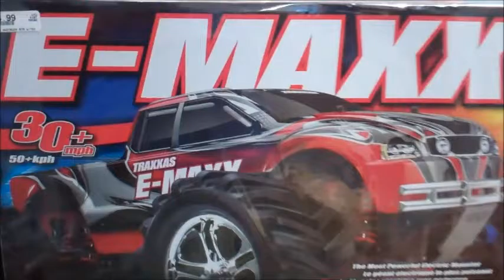Traxxas E-Maxx Remote Control Truck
Get a great deal with this online auction for a remote control truck presented by Property Room on behalf of a law enforcement or public agency client.
Brand: Traxxas
Model: E-Maxx
16.8V
30+ MPH
Cosmetic Condition: New in box